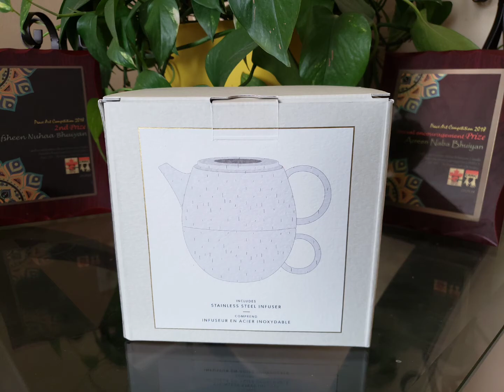Thanks Everyone for your amazing gifts!!!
Graduation Party 2020